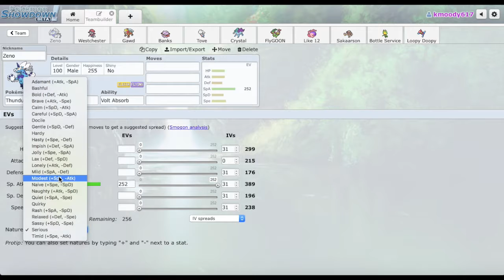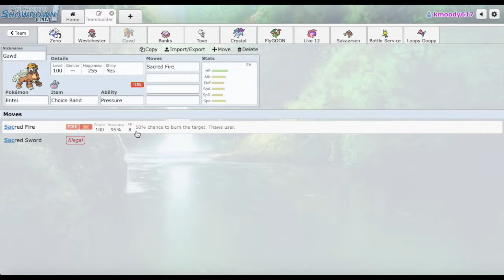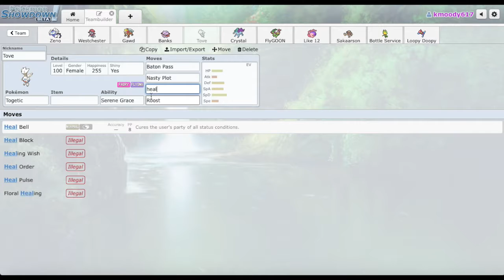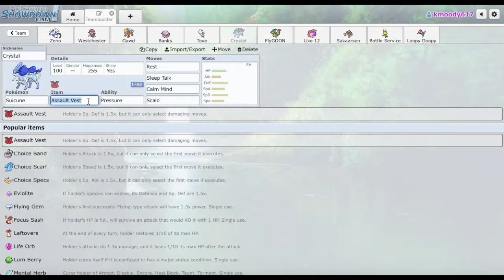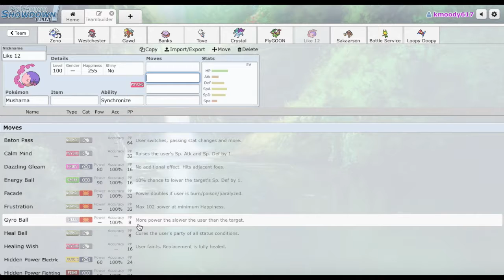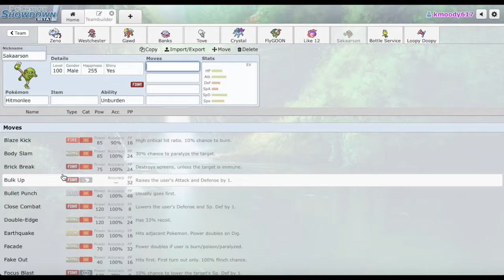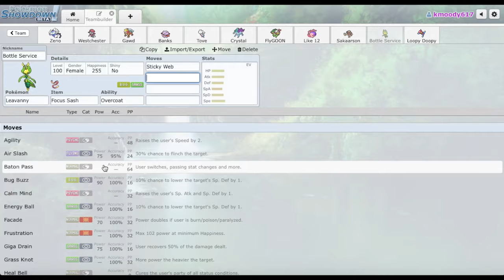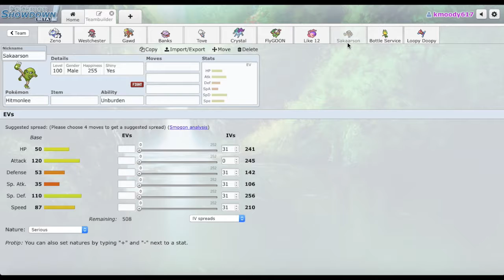JBA S5 TEAM Breakdown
YOOO new squad.